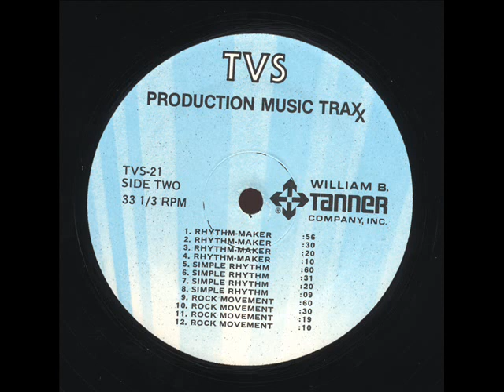TVS Production Music Traxx - Smooth Rhythm